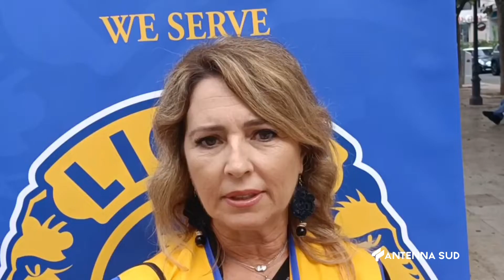29 Ottobre 2022 Taranto screening visivi gratuiti dei lions falanto